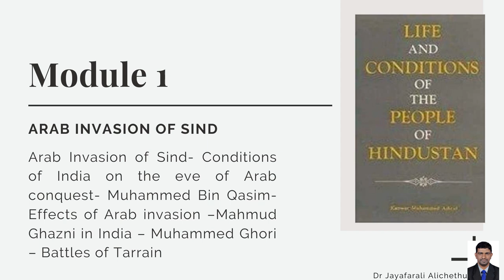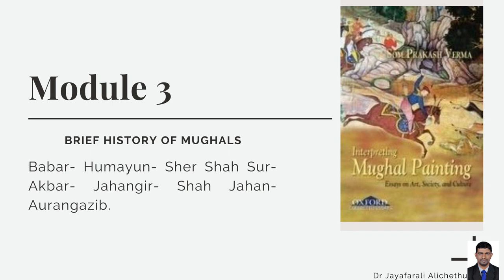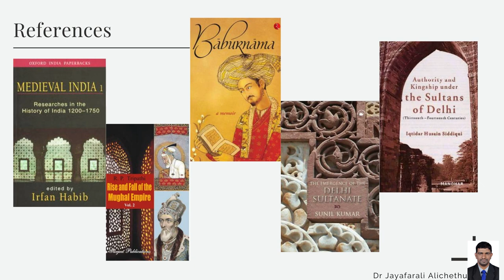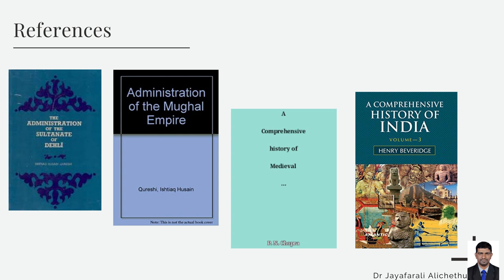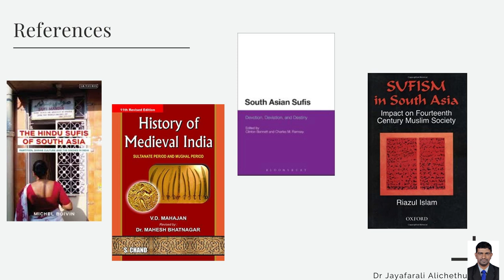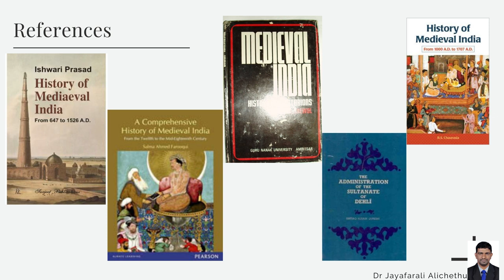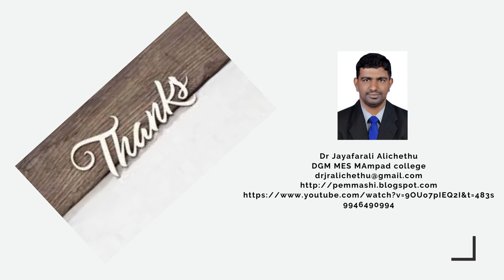B1 Syllabus Medieval India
UG First Year Syllabus PPT